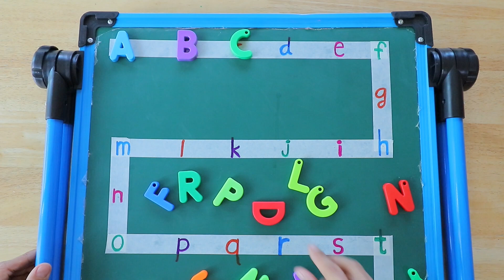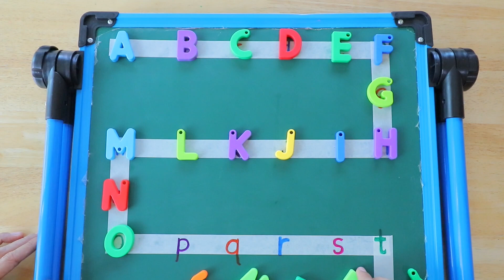PUY DIY | ติดให้ตรงคู่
PUY DIY จับคู่ตัวอักษร พิมพ์เล็ก พิมพ์ใหญ่ให้ถูกต้อง